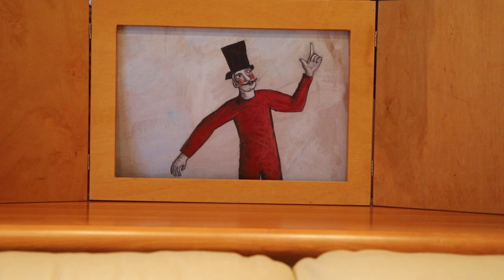CAVALIERE SOUVENIR di Lucia Scuderi, Artebambini editore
Per il MAGGIO DEI LIBRI 2020, arrivato alla sua decima edizione e che quest'anno durerà fino al 31 ottobre, uno dei temi seguiti è "IL MONDO FUORI DI ME". Il cavaliere Eustachio, sempre di fretta per non perdere tempo, scopre per caso i contorni di una vita che non conosceva. Ascoltate questa storia con il teatrino Kamishibai e godetevi il tempo...